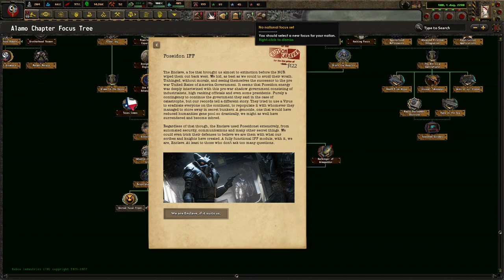We Are...(Not) The Real Enclave! (FINALE) Old World Blues: A to Z, Alamo Chapter #2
Our 2nd series in the Old World Blues: A To Z series is the Alamo Chapter. While I have played as them in the past, we are here to review what we've done in the past and see if we can do better than last time. I hope you enjoy!